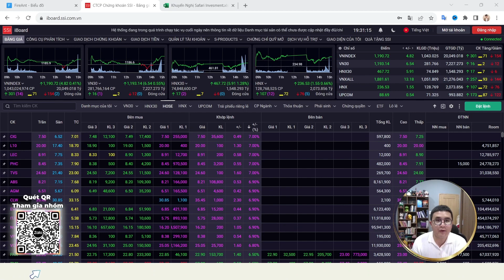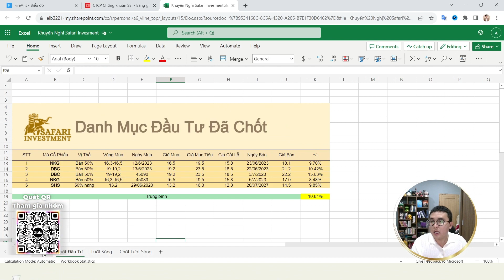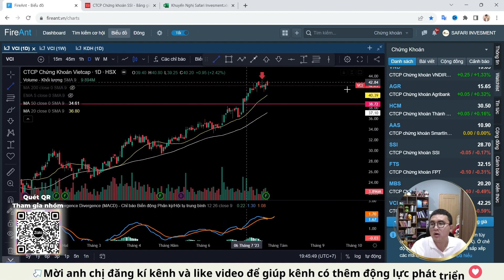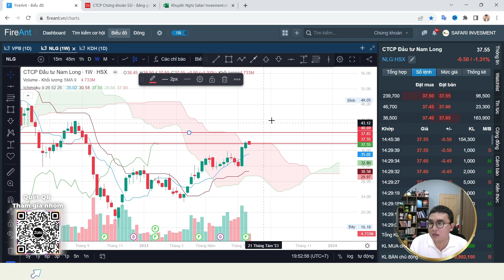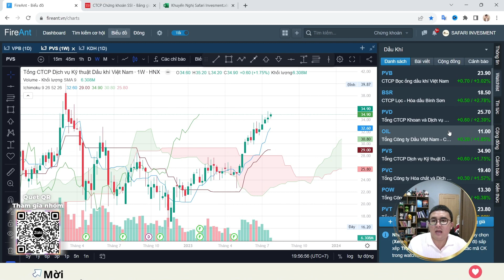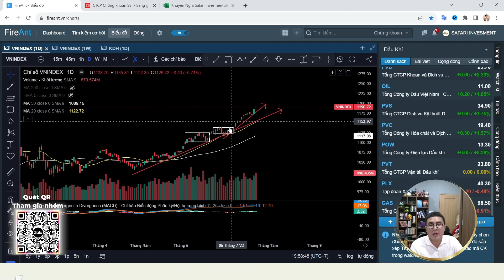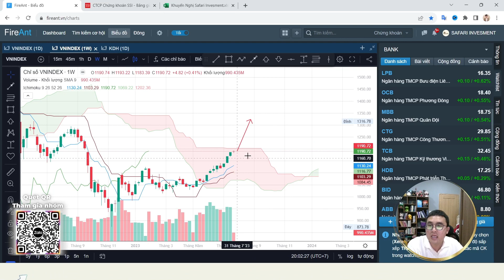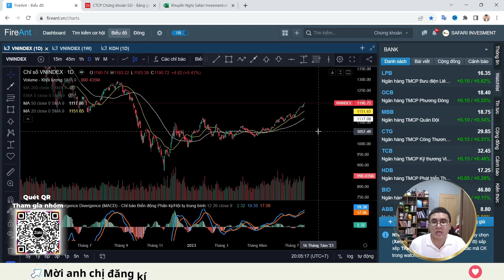TOP CỔ PHIẾU PHẢI BÁN ĐỂ TRÁNH MẤT TIỀN KHI VNINDEX CHẠM 1200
Thị trường tăng lên 1200 chưa chắc anh chị đã lãi đậm nhưng thị trường giảm chắc chắn anh chị sẽ mất đi thành quả anh chị kiếm được . Thậm chí cho anh chị một tâm lý gỡ lỗ nên Safari Invesment đã làm video " TOP CỔ PHIẾU PHẢI BÁN ĐỂ TRÁNH MẤT TIỀN  " để chia sẻ cho anh chị biết những cổ phiếu nào mình cần nhanh chóng cơ cấu bán để bảo vệ thành quả !

👉 Hãy tham gia “CỘNG ĐỒNG ĐẦU TƯ SAFARI INVESMENT ”  để kết nối đầu tư và nhận các báo cáo phân tích chi tiết về doanh nghiệp .

- Tô Quân Đông - Trưởng Phòng Tư Vấn SHS

HDC DPG DRH VIB TCB MBB SHB | BSI DTD VND BCC FCN |FTS FTS BSI CEO DIG| VCG HHV VCG CEO DIG | NVL DIG CEO DXG PDR IJC SCR ...NVL L14 DXG HSG HPG CEO DIG L14 HHV VCG LCG STB VCI